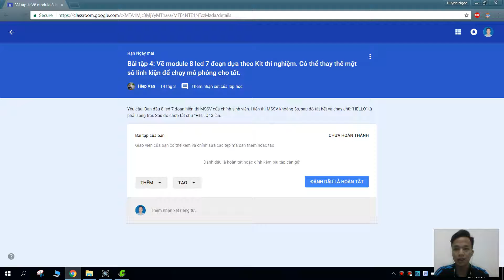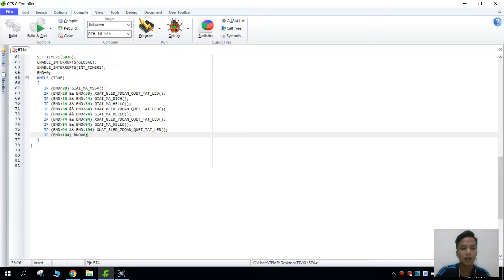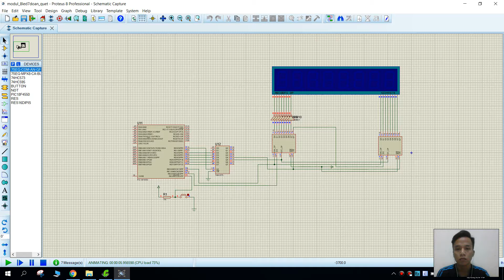BT4_HUỲNH NGỌC PHIÊN_15141235_ST3